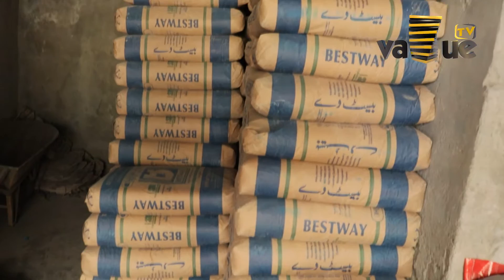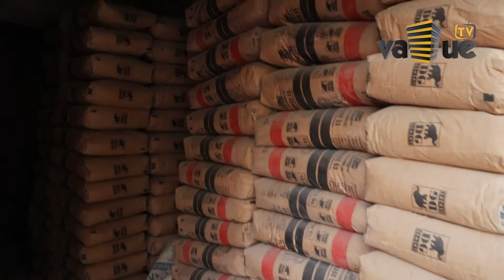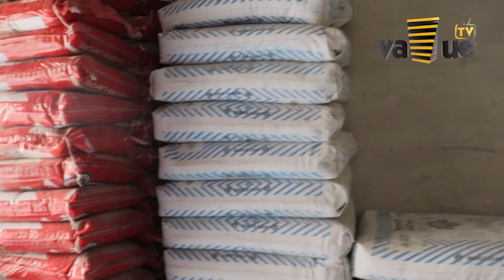Latest Update | Today's Building Material Rates | 20th Oct 2022 | Valuetv.pk